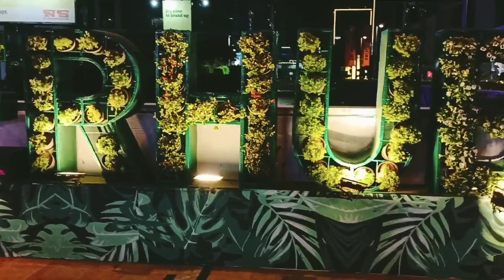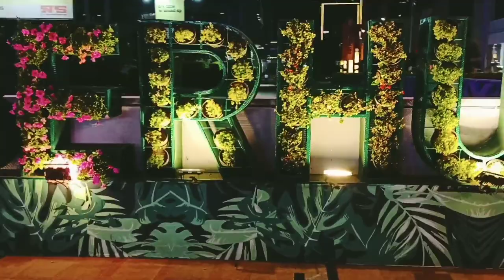gurugram DLF cyber city vlog